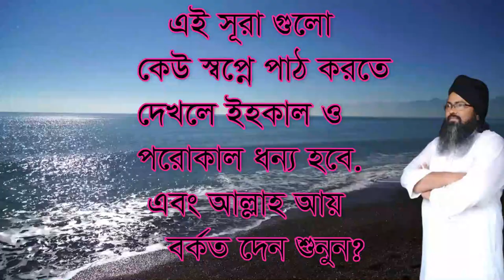বিনাশ থেকে বেচে যাবেন ইহকালে ও পরোকালে ,binas teke bece jaben ehoka o porokale